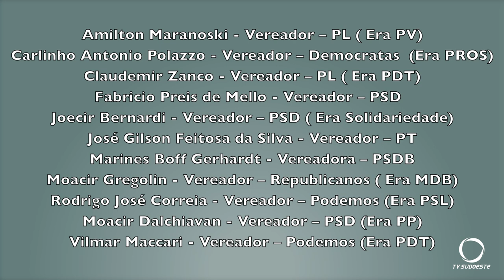Pato Branco tem três candidatos a prefeito e vereadores e 8 vereadores mudam de partido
Os registros de candidaturas devem ser protocolados na Justiça Eleitoral até o  dia 14 de agosto. Mas este é o momento das articulações de bastidores, e das trocas de partidos para quem deseja participar do pleito como candidato.